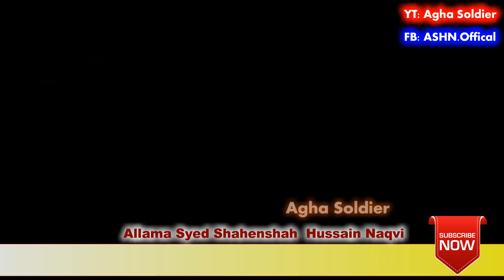Qaseeda: ALI (a.s) k Sath hen ZEHRA (s.a) ki Shadi (Mixed Gathering Marriage)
Allama Shahenshah Hussain Naqvi official
Mualana Shahenshah Hussain Naqvi
Mualana Shahenshah Majlis

My Channel Name: Agha Soldier